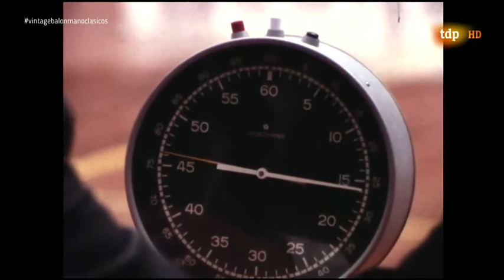CONEXION VINTAGE CLASICOS DEL BALONMANO